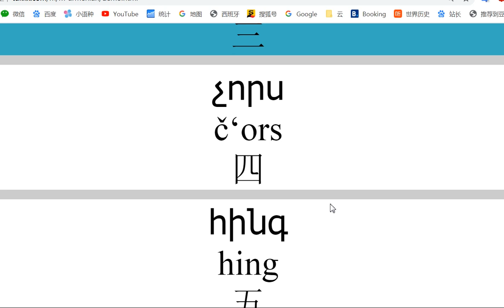亚美尼亚语学习网站 每句有发音 快速学亚美尼亚语